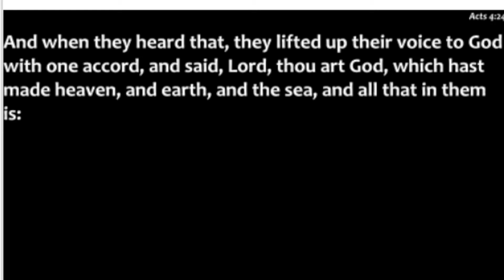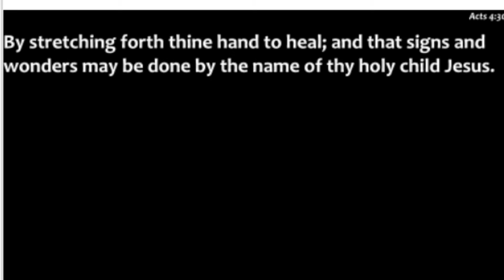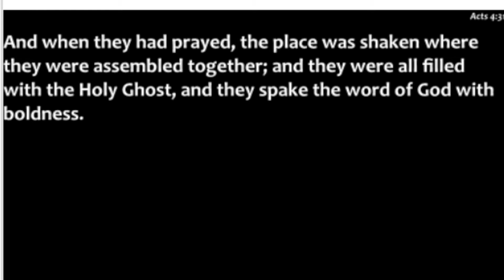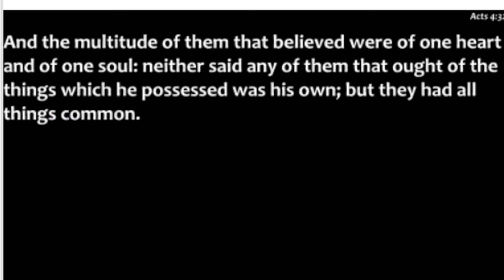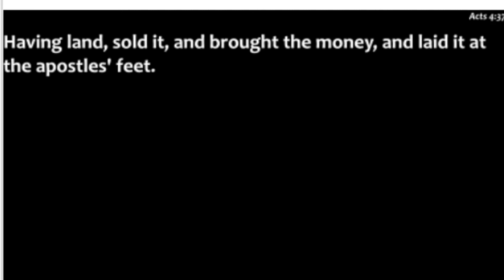Wednesday In The Word THE POWER